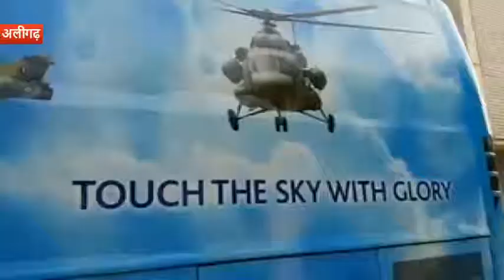अलीगढ़ में जल्द बनेगा प्रदेश का पहला एनसीसी नगर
अलीगढ़ : एएमयू में आयोजित कार्यक्रम में मेजर जनरल एनसीसी कैडेट से मुलाकात की. इस दौरान एएमयू के पॉलिटेक्निक के बाहर खड़ी एयरफोर्स की अत्याधुनिक संसाधनों से लैस बस कौतुहल का केंद्र रही. इस बस में वायु सेना के अत्याधुनिक सिस्टम के बारे में जानकारी दी गई.